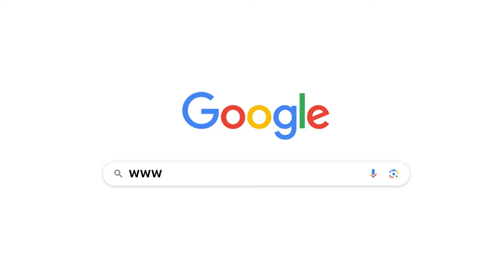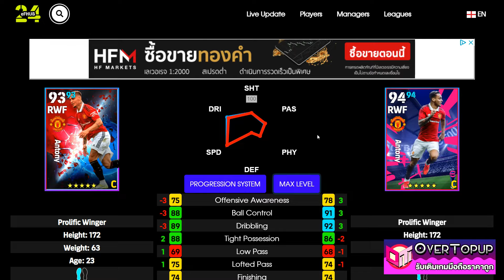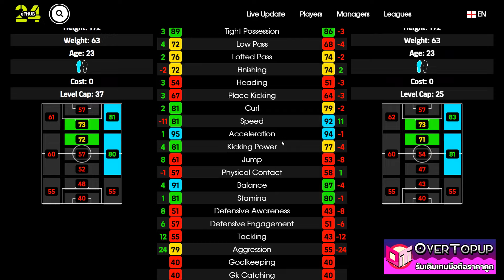eFootball™ 2024 เวอร์ชั่นไหนดีที่สุด Antony MANCHESTER UNITED FC SELECTION 8 APR '24